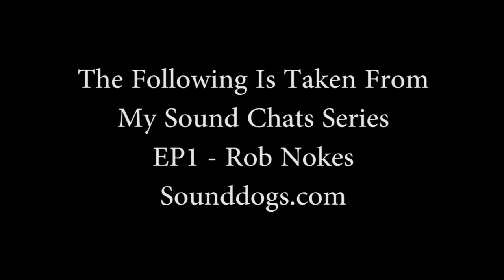Sound Recording Plane SFX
About Rob Nokes

"As a Supervising Sound Editor and Sound Effects Recordist / Designer I strive to provide sound effects that enhance the filmmakers' story and enable the filmgoer to believe that they are immersed in the story with the characters. Recording and experiencing sounds from all over the world increases my knowledge and capability to select and create the best sound effects for the film.

Over the past few years, I have recorded Fireworks in the Punta Del Este harbor in Uruguay , tropical fish in Saipan, spelunking the caves of Tinian, World War II planes, a Stuart Tank, spelunking the Christmas Caves in the Chezk Republic, numerous Monasteries in Prague, WWII concentration camp, the steppes of Kazakhstan for indigenous voices and music, Chilean racetracks, the LA morgue, go-karts, modified cars, numerous dogs, football games, college basketball, junk yards, F-18 Jets, and a lot more. View my sound effects recording photo library. In addition to recording a lot, I purchase the copyrights to sound effects libraries, most notably SoundStorm (8 time Academy Award nominee & winner for Best Sound Editing), Casablanca (Crash, The Fly), and Master's Workshop (Michael Jordan at the Max)".

I am passionate about building a more stable base for others in my community to learn and share ideas so we can all be in a stronger position to succeed. That why I have made over 400 blog posts and also have a reference app you can download and use

I want to create resources and tutorials to open up and inspire more people to do the same.